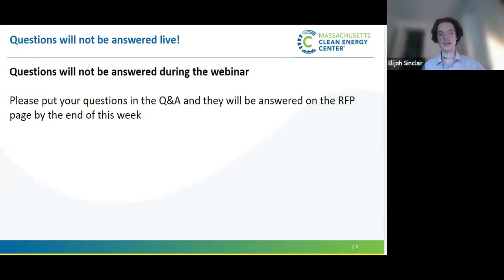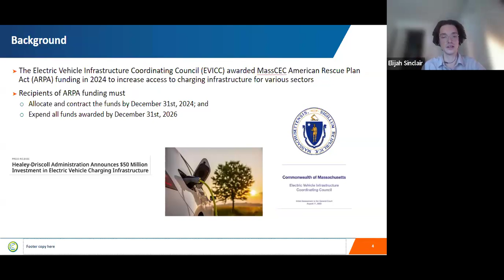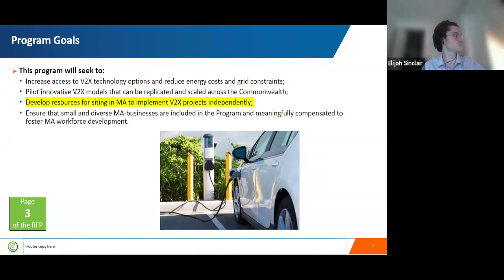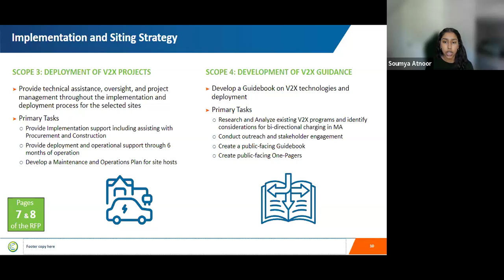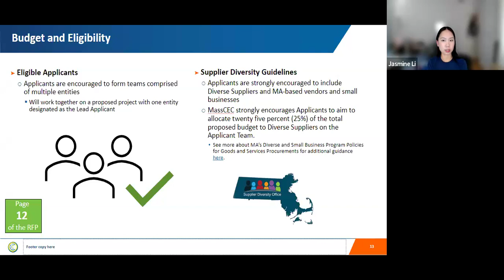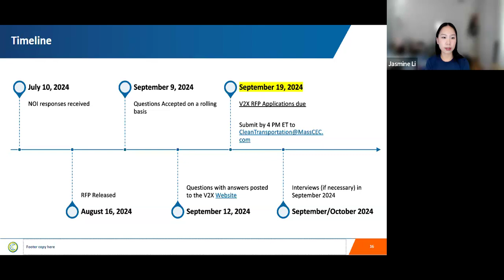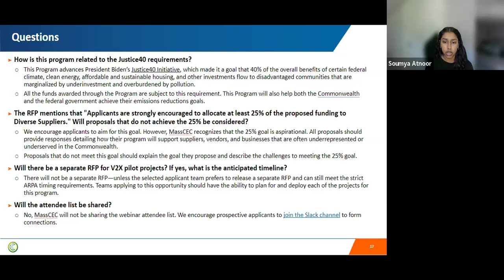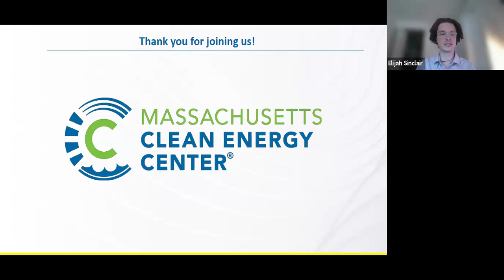V2X Webinar Recording